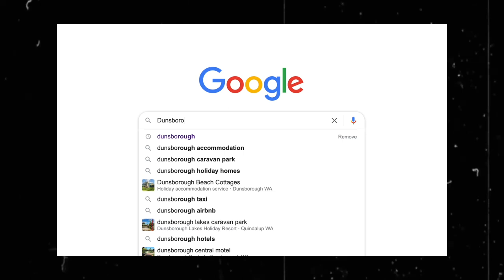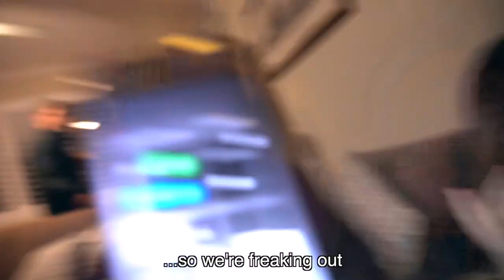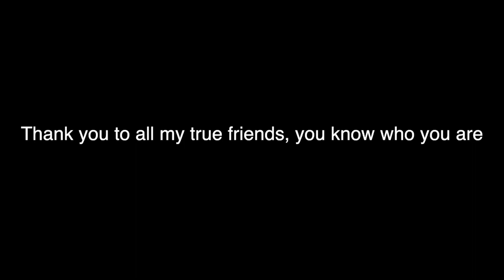How I Made Friends as an INTERNATIONAL Student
Making friends when moving to a new country or environment can be very challenging. I know first hand what this feels like having moved to the United States and now Australia, and this video provides some advice about the things I've learned over the years. This video also provides insight into the Australian culture, also providing advice from local Australians themselves.

If you're new here, my name is Adrian. I am an international student at the University of Western Australia studying biomedical science.